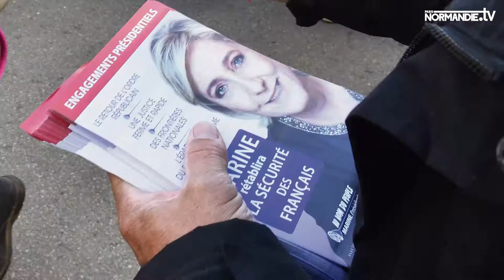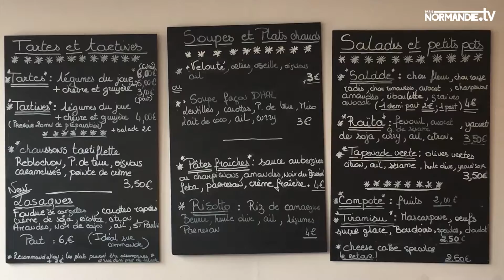Au sommaire de vos éditions du dimanche 30 avril